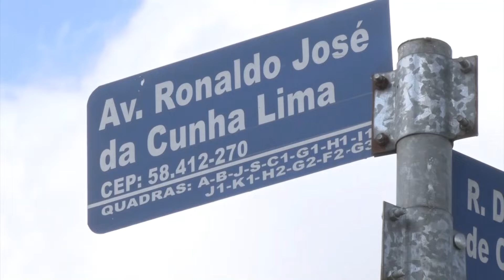ITN - 17.10.22 - Acidentes na região de Campina Grande deixam ao menos 2 mortos